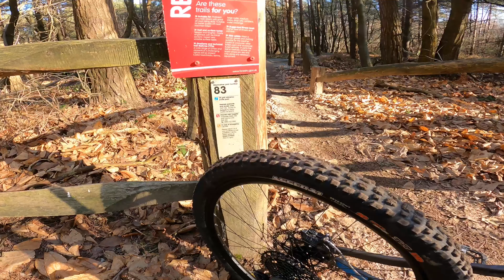HOPE FORTUS 30 WHEELSET FIRST RIDE!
Hi there!
So as a treat for myself and the bike I got a Hope Fortus 30 Wheelset !!
See how I got on and what I thought on my first ride!
I forgot to mention that the wheels came with Stans tape and Valves.